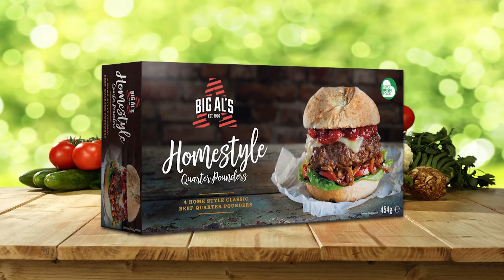Big Al's new range